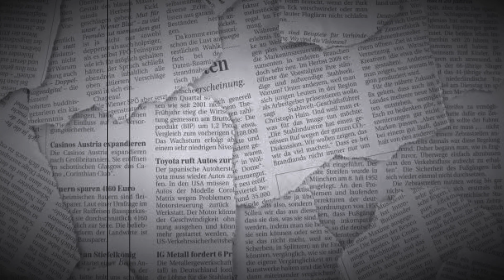Weight Loss in Tamil | Fatloss | Everything YouNeed || Informative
How to reduce body weight in a better way